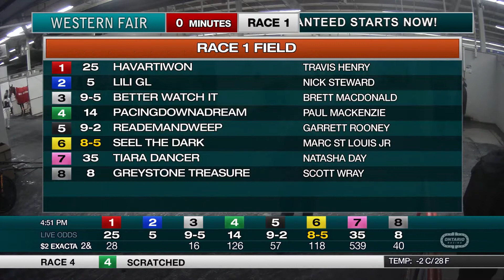The Raceway - Friday November 26, 2021 - Race 1